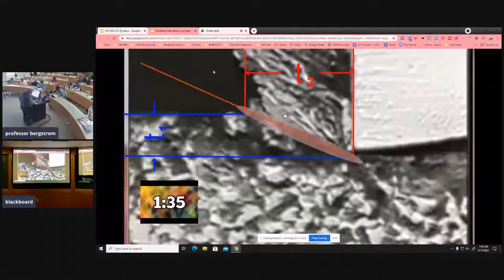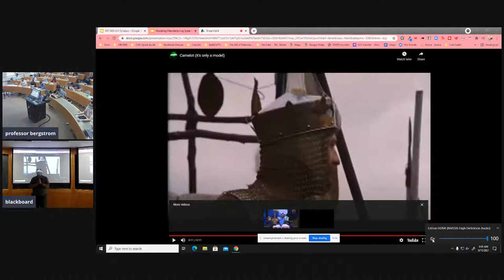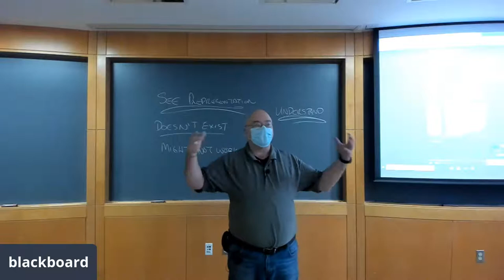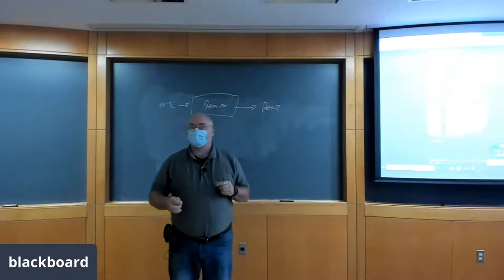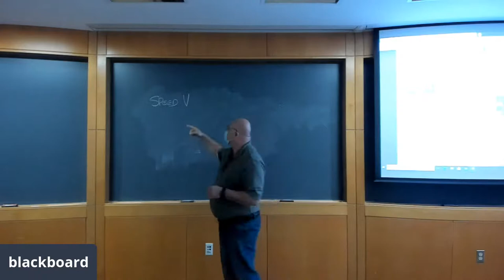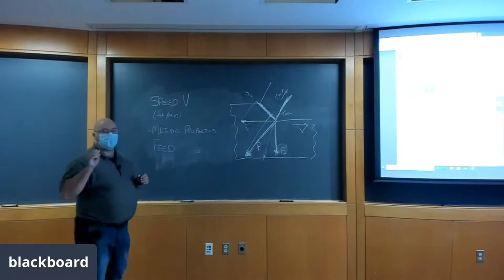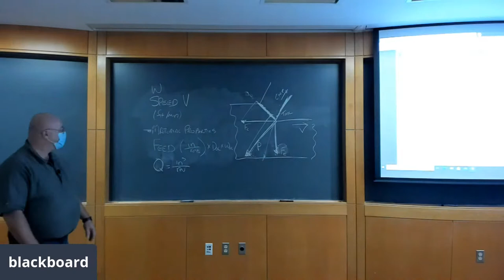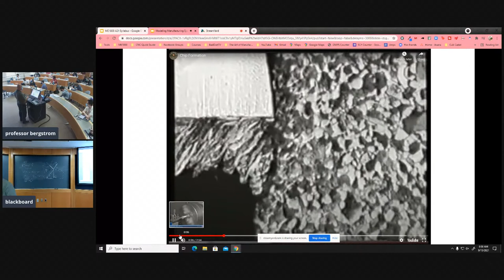Modeling of Manufacturing Systems - Stress, Strain, Energy, Power, and Force in CNC Machining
-- Scientists ask the question "Why?" Engineers ask "Why not?" -- Having been both a scientist and an engineer I'm biased. To be a good scientist you must be a good engineer, and you'll be a pretty shitty engineer if you don't understand the science. Today I'm explaining the rationale behind the science of CNC Machining.